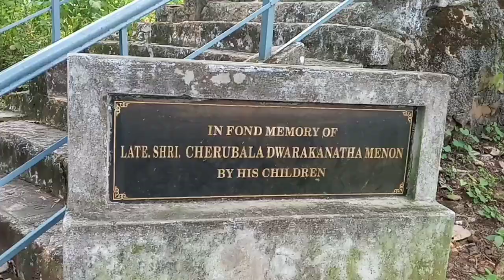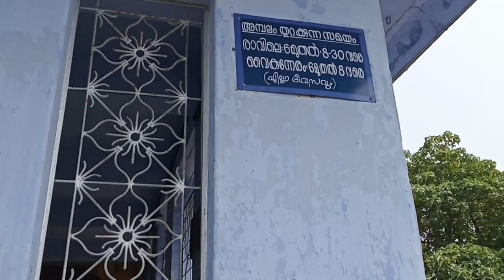Travel with me to the beautiful KENAMPULLY MALA# Chittur, Palakkad, Kerala.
I would like to introduce another hill point in chittur. It's called KENAMPULLY mala which is located in Chittur Taluk , just 5 KM from chittur town. Hope all of you will enjoy and like my small travel vlog.